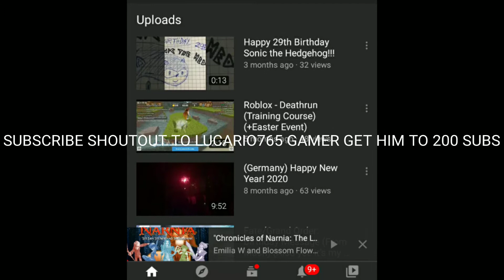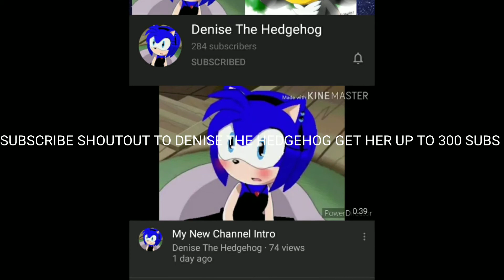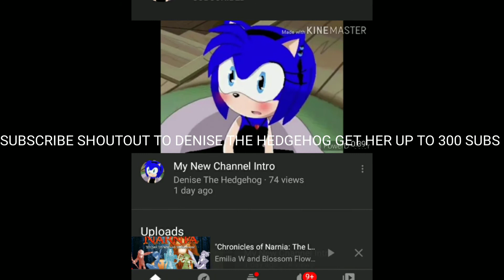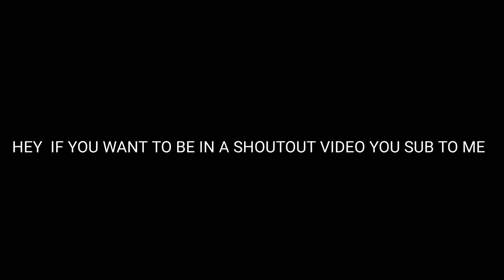SATURDAY SHOUTOUTS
IF YOU WANT TO BE IN THE SATURDAY SHOUTOUTS VIDEO PLZ YOU MUST TELL ME WHAT IS YOUR FAVORITE CHARACTER ON NARUTO TELL ME WHO IS THE STRONGEST GUY ON NARUTO AND DO YOU LIKE 👍 THE SHOW NARUTO YOU COMMENT BELOW THO DON'T EVEN TELL ME WHAT IS YOU FAVORITE CHARACTER PUT IN THE COMMENT TODAY'S SHOUTOUT VIDEO GOES TO MY WHO SUPPORTED FOR THX PLZ SUBSCRIBE COMMENT SHARE LIKE VIDEO PEACE!